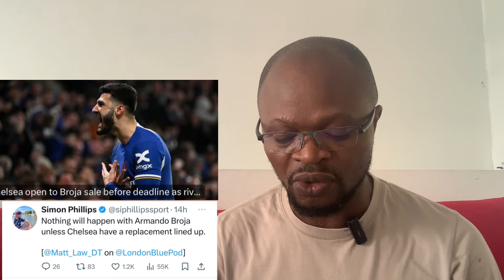Chelsea Transfer News:Benzema Knows He Must Take Over 90% Pay Cut To Get A Deal Back In Europe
Amando Broja can only be let go if Chelsea are able to get a replacement for and the right offer comes in. Meanwhile , Benzema knows he must take a huge pay cut to secure a Deal back in Europe